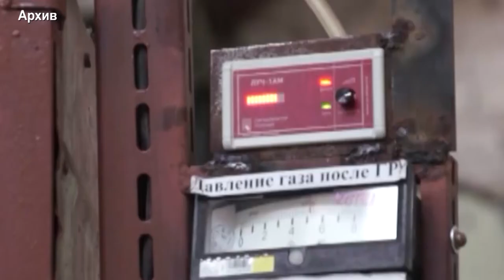Цена на газ